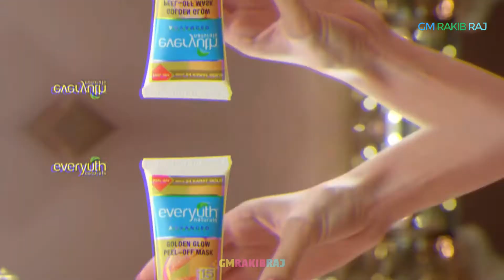Bollywood Actress Nora Fatehi Looks Stunning In Bikini,Nora Fatehi Shows Her STUNNING Body On Beach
Voice -  @GMRakibRajOfficial

Script -  @BARURATV